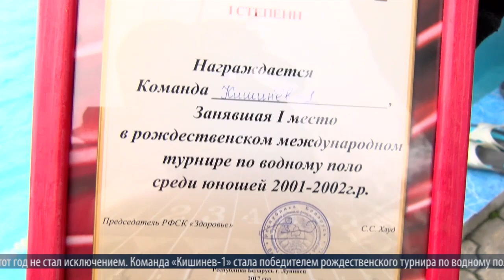Золото молдавских ватерполистов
В стенах Кишиневской специализированной спортивной школы водного поло имени Георгия Осипова  выросла не одна команда победителей по водному поло. Каждый год ученики этой школы возвращаются домой с кубками и медалями. Этот год не стал исключением. Команда «Кишинев-1» стала победителем рождественского турнира по водному поло, обойдя в финале сильнейшую команду из Москвы.